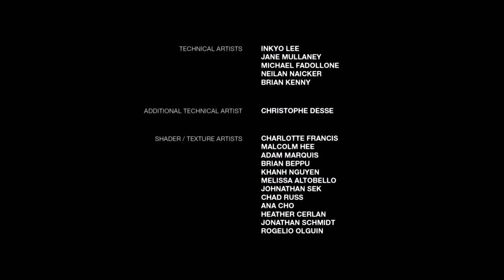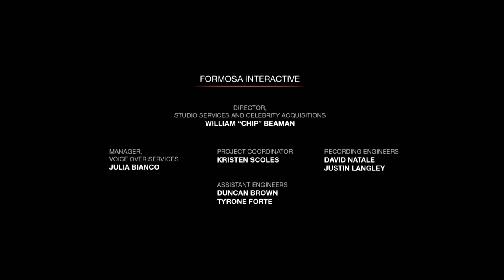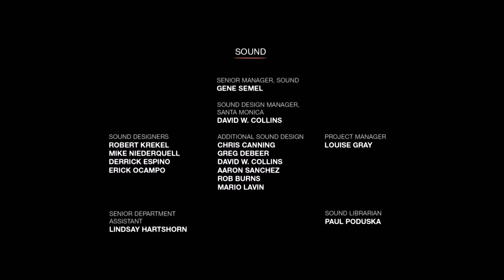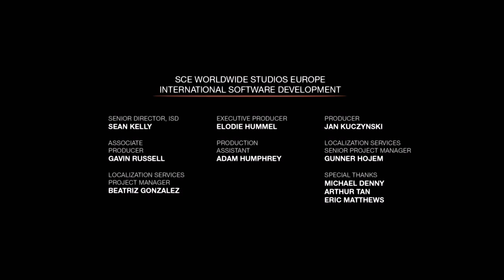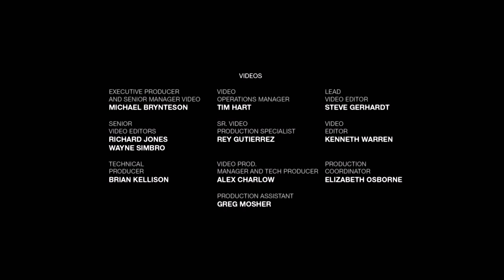The Last Of Us Left Behind #03 Liebe